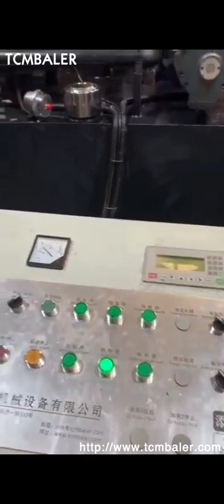cast iron briquetting machine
Cast Iron Briquetting Machine Tajikistan, Cast Iron Briquetting Angola, Alibaba.com offers 378 cast iron briquetting machine products. About 23% of these are briquette machines. A wide variety of cast iron briquetting machine options are available to you, such as ac motor, stepper motor, and dc motor. cast iron briquetting press Andorra, cast iron briquetting press Slovakia, Alibaba.com offers 252 cast iron briquetting press products. About 50% of these are Other Metal Metallurgy Machinery, 24% are Briquette Machines, and 10% are Other Scrap Metal Recycling Equipment. A wide variety of cast iron briquetting press options are available to you, Cast Iron Briquetting Machine Iceland, Briquettes Machine Switzerland, We have a cast iron briquetting machine, to convert cast iron boring, burada, scrap to high density briquettes, which can be used in cupola furnace for melting . The machine is fully automated with functions such as charging, conversion and extraction managed through a central control panel. Cast Iron Briquetting Press Syria, Cast Iron Briquetting Mexico, Cast Iron Briquetting Press, find quality Cast Iron Briquetting Press products,Cast Iron Briquetting Press Manufacturers, Cast Iron Briquetting Press Suppliers and Exporters at Manufacturer For Waste Balers,Baling Press Machine,Shredders,Wood Shaving Machine. Briquetting Press Machine Singapore, Manganese Briquetting Denmark, we are the leading manufacturer and supplier of briquetting press machine, manganese briquetting press, cast iron rollers and gun metal bush bearings, The Adarsh Engineering Works Iron Briquetting Latvia, Iron Briquette Machines Nauru, Iron Briquetting Raise the Monetary Value of Cast Iron Scrap. Manufacturers who make cast iron products can turn their swarf iron turnings, filings or chips into income through a process called iron briquetting.This process, using a hydraulically powered press, compacts the loose iron fragments into dense cylindrical forms, or briquettes. iron briquette Finland, iron briquette Suppliers and Australia, Iron Oxide Powder Briquette Machine, Briquette Making Machine, Ball Press Machine Brief Introduction of Briquetting machine Briquetting machine can be used to suppress pulverized coal, iron powder, coking coal, aluminum, iron, tin oxide, carbon powder, coal powder, slag, gypsum, tailings, sludge, kaolin clay, activated carbon, and at the end of, BTT50 Briquetting Machine Poland, Chip Compactor Vietnam, Super compact briquetting machine for the compaction and the enhancement of steel, cast iron, aluminum, copper, brass, zinc, bronze and plastic scrap. Features, Reduction in the overall volume of scrap up to 75%. Increase of the economic value of scrap. Briquettes can be introduced directly into the melting furnaces. R China Briquetting Machine manufacturer Iran, Briquetting Lebanon, Briquetting Machine, Briquetting Press, Briquette Machine manufacturer, supplier in China, offering Hydraulic Guillotine Scrap Metal Sheet Shear Recycling Machine, Big Hydraulic Scrap Aluminum Iron Steel Metal Sheet Shearing Machine, Heavy Automatic Type Hydraulic Sheet Metal Scrap Shear Machine and so on. Metal Briquetting Press Egypt, RUF Briquetting Systems Portugal, Metal chip briquetting machines for a wide range of metals alloys . The value of metal residues can be greatly increased with our metal press machine. The metal chip briquetting machine is a real all, rounder and is suitable for pressing aluminium, steel, cast iron, copper and countless other metals. On the basis of the particular experience, Briquetting The advantages of briquetting are just as diverse as the materials that can be pressed by reducing volume, you not only save space, time and costs for handling, storage and transport, you also earn higher revenues, Get the maximum benefit from your residues with a custom, made briquetting machine from RUF 100 % Power made in Germany. Briquette making press Sweden, Briquette machine Suriname, The cast iron dust is transformed back to cast iron; Metal chips, Turnings are reduced and converted to metal again with high recovery; Toxic